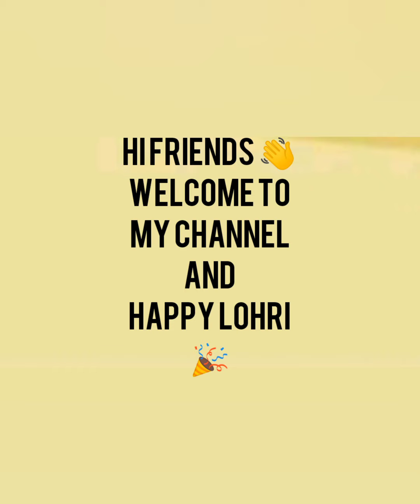my home lohri celebration 🎉🎊 😘😍 enjoying with my family 😍 | vlog 6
my home lohri celebration 🎉🎊😘

very exciting and very enjoying lohri celebration 🎉
my all family members are there ❤️

like = 50